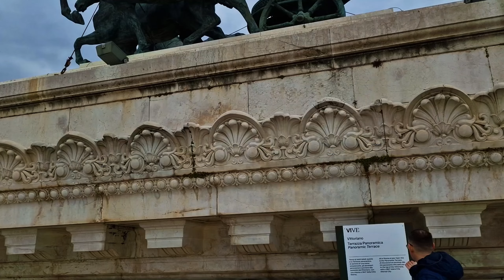Италия.Рим зимой.Достопримечательности Рима.Рим с высоты птичьего полета.Рим на ладони.Влог.2 Ч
Италия.Рим зимой.Достопримечательности Рима.Рим с высоты птичьего полета.Рим на ладони.Влог.2 Часть.Площадь Венеции.Величественное белое здание на площади Венеции, где снималось множество фильмов. Что это за здание и какие виды на город Рим открываются с высоты. Паятник Эммануилу 2. Смотровые площадки Рима. Путешествие по достопримечательностям Рима зимой. Что посмотреть в Риме в первую очередь?Куда пойти в Риме. С чего начать осматривать город музей Рим? Италия влог. Семья из Эстонии. Путешествие в Италию в Рим. Видео дневник о жизни семьи в Европе, в Эстонии. Обычная жизнь простой семьи. Семейные влоги с зимней Италии, куда мы прилетели в феврале. Всё это смотрите в наших видео!Видео блоги - влоги  простой семьи из Эстонии, мы из Таллинна. Ежедневный влог из Эстонии! Смотрите наши видео каждый день как сериал! Влог из Эстонии о жизни простой семьи в Эстонии! Семейные влоги на ютуб

Возможно вы искали:  италия сегодня,italy, влог,жизнь в италии,италия,italy travel vlog,italy,семейные влоги ютуб, эстонские блогеры ютуб,блогеры эстонии,семья из европы, мы из эстонии, elan eestis,живу в эстонии,жизнь в эстонии,как живут в эстонии,таллинн,tallinn,семья в европе, семья из европы, мы из эстонии, жизнь в эстонии, как живут русские в эстонии, как живут другие